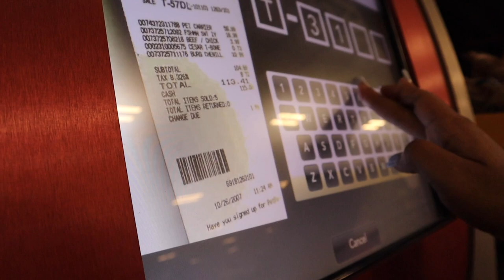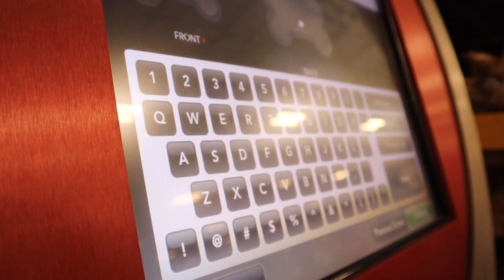VLOG : we went to the PET STORE + ross finds & more| MARTIONA WALKER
FAQ:
Name: Martiona (mar-tee- ona)
Babygirl: Melaina (ma-lane-ah)
Age : 21.
From: North Carolina
Camera: Canon eos m50
Editing software: Final cut pro